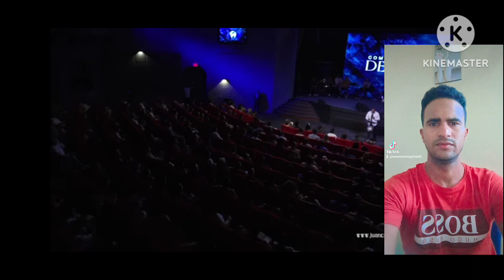Juan Carlos harrigan-como vencer el desánimo